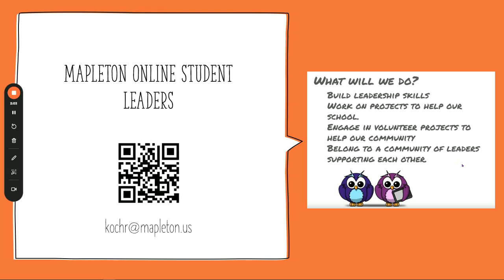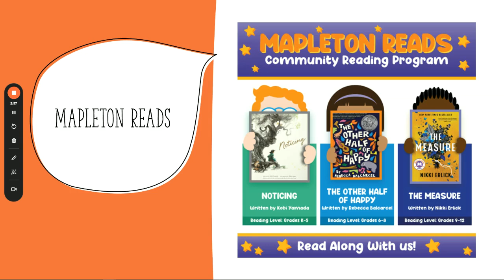Morning Announcements 21 October 2024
Mapleton Online Morning Announcements for October 21, 2024